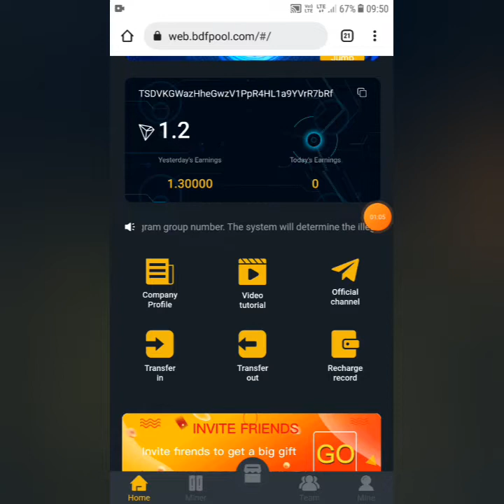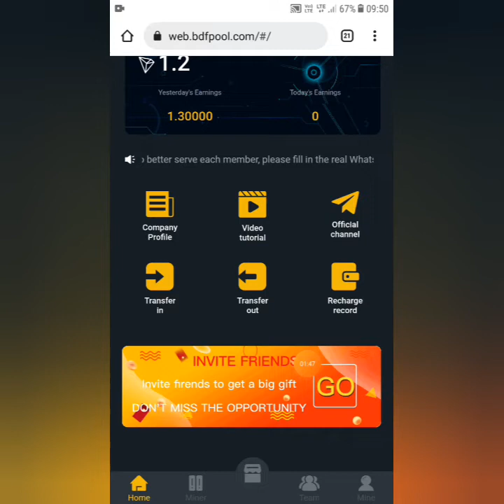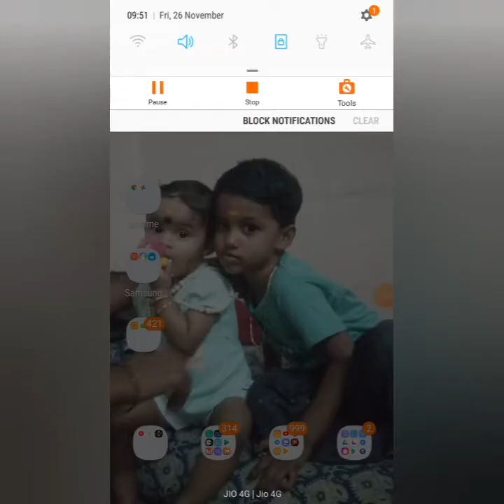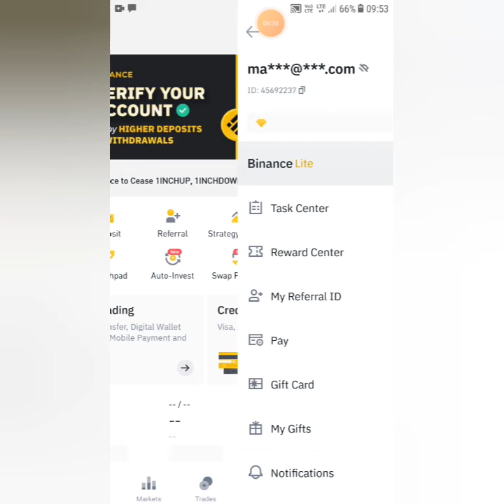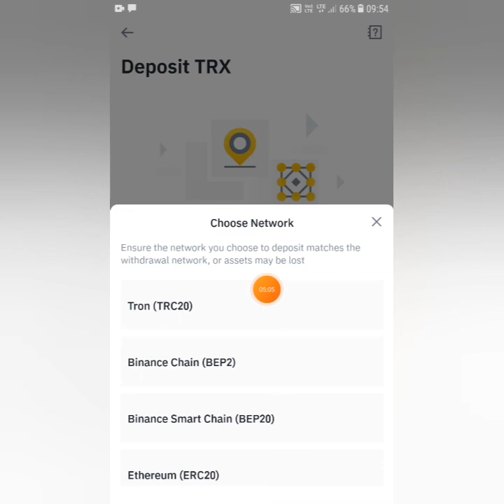TRON MINING WEBSITE TAMIL||TRUSTED WEBSITE ||EXPLAIN WITH WITHDRAW PROOF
Tron Real withdraw minimum  1 Trx for withdrawal,

INVITATION CODE : 4K5SQZ